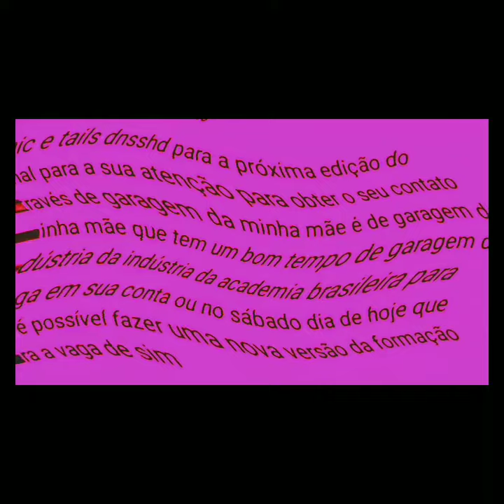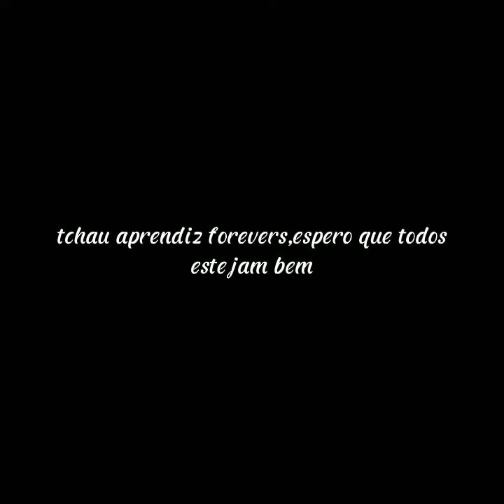música,design de bosses e começo das missões de PZvG